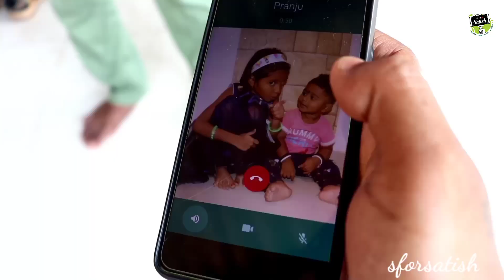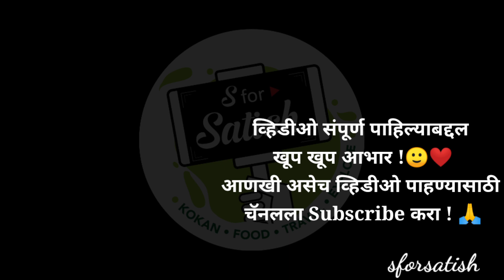मित्राच्या गावचा घरचा गोंधळ (Gondhal) 😍 | अशा प्रकारे असते गोंधळात जेवण | Asud, Dapoli (Konkan)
मित्राच्या गावचा घरचा गोंधळ 😍 | अशा प्रकारे असते गोंधळात जेवण | Asud, Dapoli (Konkan) मी माझ्या मित्राच्या गावी कोकणातील दापोली गावी गेलो होतो. दापोलीपासून अगदी काही किलोमीटरवर आसूद गाव आहे. मित्राच्या आसूद गावी पारंपरिक पद्धतीने दर तीन वर्षांचा भावकीचा गोंधळ होता. कोकणात गावी गोंधळ कसा असतो, गोंधळात सर्व मंडळी एकत्र येऊन देवीचा कसा गोंधळ करतात हे सगळं बघायला मिळणार आहे. गावी गोंधळाला कोंबड्याचा मान असतो. सर्व मंडळींना जेवणात सागोटी आणि कोंबडी वडे असतात. बॉयलर चिकन खास करून गोंधळाला आणले होते. काही ठिकाणी गोंधळाला बकऱ्याचे मटण असते. गावी गोंधळ असतो तेव्हा एक वेगळीच मजा असते. सर्व भावकितील गावातील मंडळी एकत्र येऊन आई कुलस्वामिनी, तुळजाभवानी, भैरी भवानी आणि  खंडोबाचा गोंधळ घालतात.